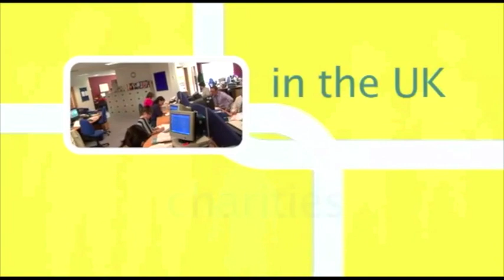After Adoption - Adoption Support Fund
After Adoption find families for children waiting in care and provide holistic lifelong support to all adoptive families to help them thrive throughout every stage of their life.

This video outlines the support available to adoptive families through the Adoption Support Fund.

The Adoption Support Fund will be available nationally from May 2015, the government will fully fund in the first year whilst committing in the long term to the pot being jointly funded by councils and government.